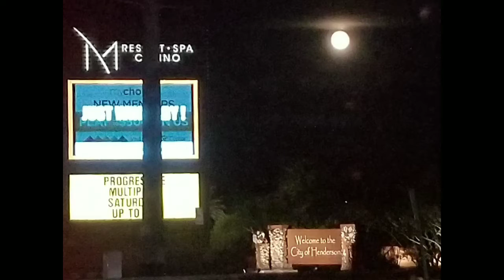Tecopa Hot Springs. Amid Covid Halloween.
Музыка Аквариум 15 баб.